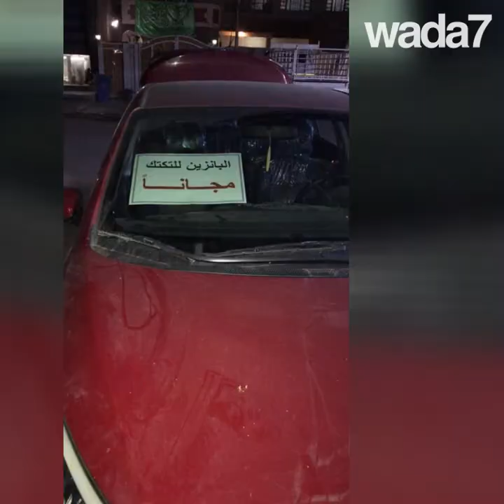Bagdad, la révolution tuk-tuk ! 🇮🇶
Bagdad, la révolution tuk-tuk ! Le tuk-tuk au service des manifestants irakiens ! 🇮🇶